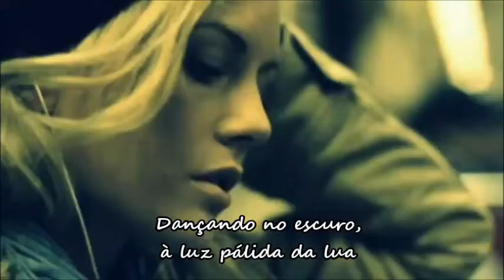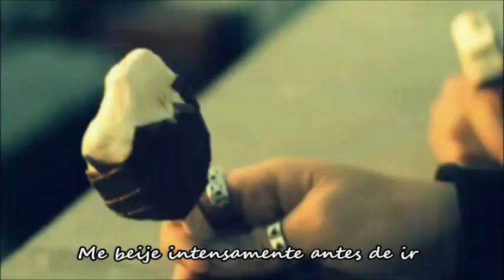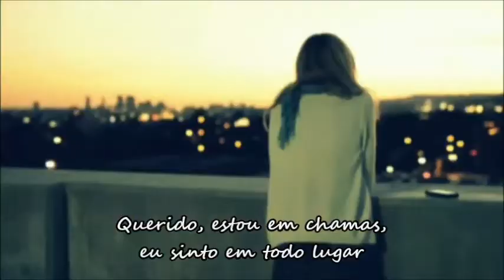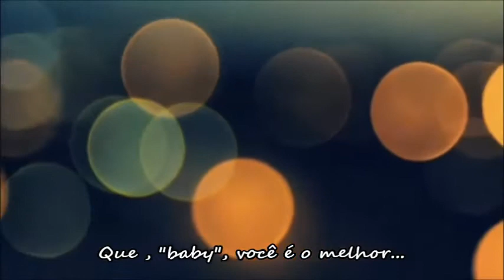Lana Del Rey ♥♥ Summertime Sadness ♥ (2012) ♥ Tradução//Legendado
Elizabeth Woolridge Grant (Nova Iorque, 21 de Junho de 1986), mais conhecida pelo nome artístico Lana Del Rey, é uma cantora, modelo, atriz e compositora norte-americana.

O seu nome artístico foi inspirado na combinação dos nomes da atriz Lana Turner e o automóvel Ford Del Rey.

Lana já havia lançado um álbum de estúdio em 2010 intitulado "Lana Del Rey", porém após algumas divergências e dificuldades para promovê-lo a gravadora resolveu recolhê-lo e aguardar uma nova oportunidade.

O seus singles de estréia "Video Games" /"Blue Jeans" foram lançados pela Stranger Records em formato digital e vinil em Outubro de 2011.

Seu álbum de reestréia "Born to Die" foi lançado em 30 de Janeiro de 2012 no Reino Unido e 31 de Janeiro no resto do mundo.

Em 2011 Lana foi contratada pela empresa de moda "Next Model Management", estando ao lado de Ali Lohan (irmã de Lindsay Lohan), Alexa Chung e Solange Knowles em seu time de modelos. No mesmo ano Lana lançou sua linha de bebidas em embalagens "Tetra Pak".

"Summertime Sadness" faz parte do segundo álbum de estúdio de Lana Del Rey que foi lançado em janeiro de 2012 com o título de "Born to Die".
Essa canção foi inserida na trilha sonora internacional da novela global "Amor à Vida" e é tema do personagem Félix, brilhantemente interpretado pelo ator Matheus Solano.
E, diga-se de passagem, foi a última coisa que assisti na TV aberta... Decidi que não preciso de um meio de comunicação para formar minhas opiniões políticas e sociais. principalmente se for um meio de comunicação tendencioso e manipulador. Nada contra as TVs abertas, porém também não tenho nada à favor...